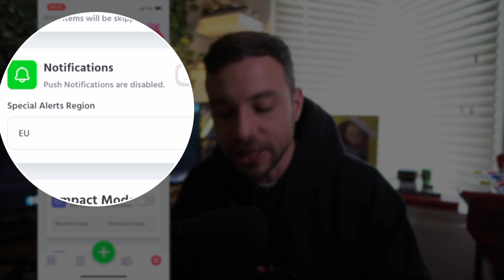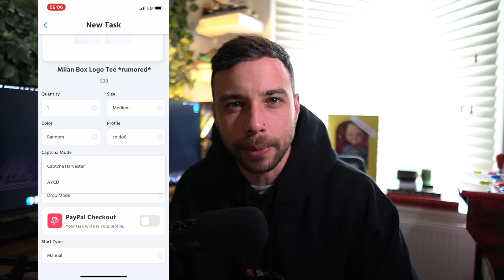SwiftSole Milan Box Logo Setup Guide!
SwiftSole Supreme Milan Box Logo Set Up Guide!

Please watch the video in its entirety to understand how to set up for the Milan Box Logo online release and a new feature we have added to help you on this drop.

NOTE* do not use PayPal mode primarily in the EU drop! If you do decide to use it please read the guide before doing so, PayPal mode is 100% NOT recommended for US users.

supreme live cop swiftsole ios